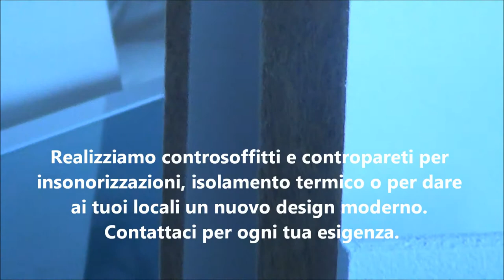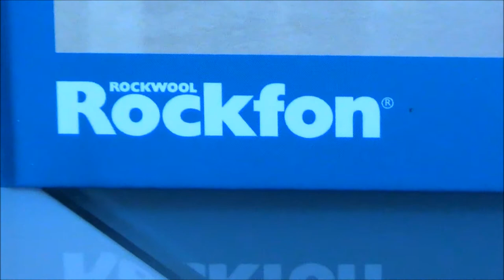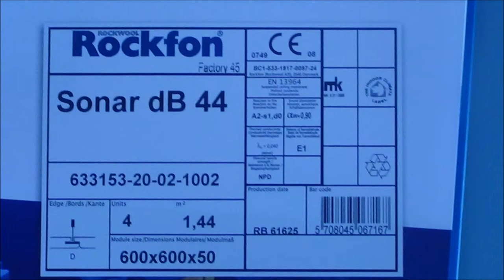Controsoffitti, insonorizzazioni, isolamento termico Roma .